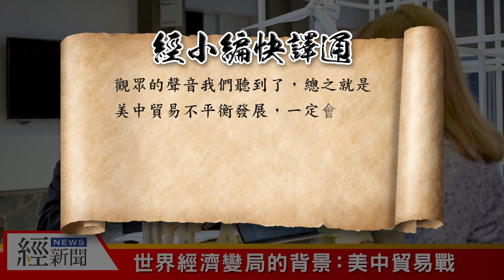【網紅撩經濟】EP.1 完整版：談台商回台也能歪樓？且看財經網美犀利提問vs龔明鑫政委深入分析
『台商回台投資』強強滾，好成績的背後，除了美中貿易戰的外在契機，政府又備妥什麼樣的內在條件、營造出適合的投資環境？

財經網美胡采蘋 ─犀利訪問─ 龔明鑫政委